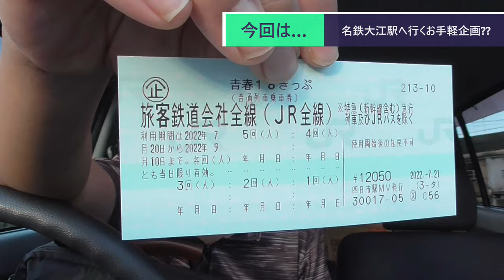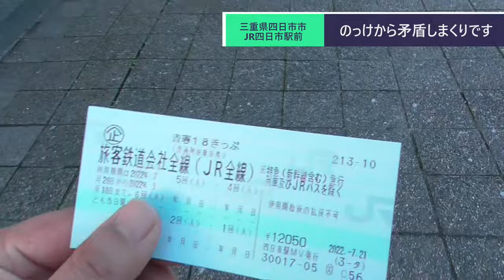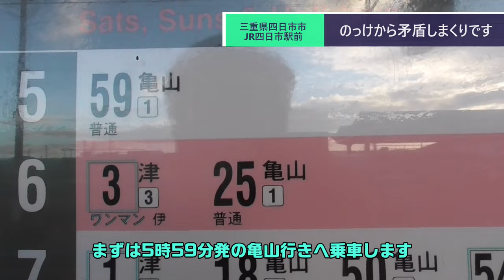ST103-1 四日市から名鉄大江駅へ向かう簡単な動画を作る訳がなかった【偽企画名：そうだ、大江いこう。】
２人で始発列車を待っていた明け方の歩道橋の上…
こんな歌い出しで始まる曲をご存じでしょうか？
これは、ゆず「いつか」のカップリング曲として収録されていた「始発列車」という曲の歌い出しです。

この日、始発列車に乗って旅路を始めた時にふとこの曲を思い出しました。
さよならバスはシングルの発売当日に白揚へ買いに行った記憶があります。確かシェトワ白揚のAV館が改築工事中で、今のアポロステーションがある辺りに仮店舗を作って営業していたように記憶しています。
そこへチャリンコで行って買った記憶があります。
友人T氏と買いに行ったんだっけ？　とも思いましたが、あれは夏色だったと思います。
今でも同世代とカラオケに行くと夏色やさよならバス、栄光の架け橋あたりは定番で歌ったりするものですが、なかなかカップリング曲までは手を出さなくなっていた事に気がつきました。
水樹奈々さんの曲だとナナファンの集いで全曲制覇チャレンジとかやったりするのでアルバム曲やカップリング曲もカラオケする事がありますが、ゆずさんでもカップリング曲とかになってくると中々思い出すのに苦労してしまう自分がいて、歳を取ったなと感じる今日この頃です。

逆にRAZZ MA TAZZになると一番好きな曲がアルバム曲の「白い夜」だったりします。
MERRY-GO-ROUNDやSeason Trainが有名ですが、ラズファン同士で話をすると好きな曲1位が白い夜だという話でめっちゃ盛り上がります。
でもこの曲、JOYSOUNDにしか入っていないのでRAZZMATAZZファンは何かしらの理由を付けてJOYSOUNDを選びがちだったりします。

キスならしないよ　届きはしないよ
心のドアはもう叩けない

って歌詞の所からドラムが叩かれて始まるAメロが、まだまだ青春青二才だった山田亮太には衝撃的だったのです。

試しにYouTubeで探してみたらMVがあったので貼っておきます。
折角なので、他に紹介した曲のリンクも探してみます…

改めて聞くと良い曲だなーっと思ってましたが、そうか、始発列車ってさよならバスのカップリングじゃなくて「いつか」のカップリングだったのか！　あと「あれから始発列車を…」って歌い出しだと思い込んでた。
　冒頭部分を慌てて書き直した山田なのでした。
　おっさんの記憶力って怖いね！

え？　本編の内容？　ナニソレオイシイノ？？

関連動画はこちら↓
ST090-33　駅間散歩：大江駅→東名古屋港駅①　時刻表に騙されてはいけない、津よりも短いOE駅。【名鉄ターミナル完全制覇の旅】